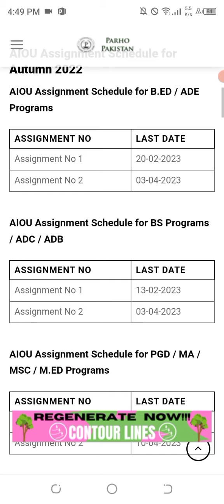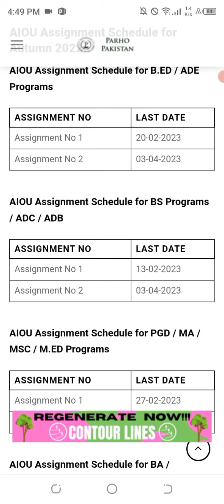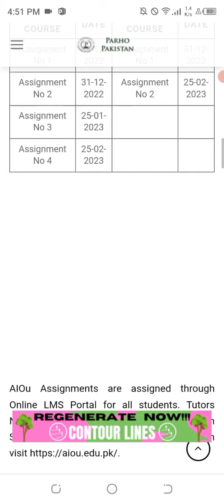aiou semester autumn 2022 assignments last datesllast dates of assignments in aioulaiou updates